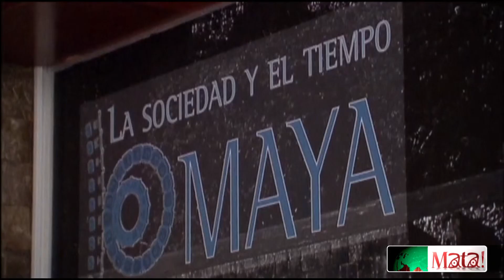重現歷史！國家人類學博物館50年館慶 2014-09-28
就在1964年，整整50年前，中美洲墨西哥打造一座博物館，在當年，超過1千名建築工人，200名考古學家、歷史學家、工程學家、博物館專家與藝術家完成這座巨大的博物館。這座馬蹄形的博物館，耗時一年半興建，在1964年的9/17開館，到了今年，這座位於墨西哥市的國家人 類學博物館慶祝建館50周年，現場展出珍貴的古文物，大多是墨西哥當地原住民族的古文物。50年前，建館當時必須砍掉位Chapultepec大約8公頃的樹木，才能開出一條通往博物館的道路，在當年引起極大的反彈，不過這起環保事件已經被許多人遺忘。9月17日就在博物館50周年館慶這一天，公開了一份珍貴的歷史手稿，畫面中左邊第二位墨西哥教育部長也來到現場，紀念歷史性的一刻。

這個博物館是由一位已故的墨西哥建築師Pedro Ramirez所設計，有一個大型中央花園，這個設計是為了讓來到博物館參訪的人可以有選擇，可以任意的在24個展覽館之間選擇參觀，如果想要完整參觀整座博物館，必須走5.5公里，才能完全參觀完墨西哥長達四萬年的歷史，包括史前時代的原住民族歷史，根據當地歷史學家的說法，參觀者必須要花一整個禮拜，才能好好的把整座博物館參觀完，真正了解墨西哥的過去與未來。